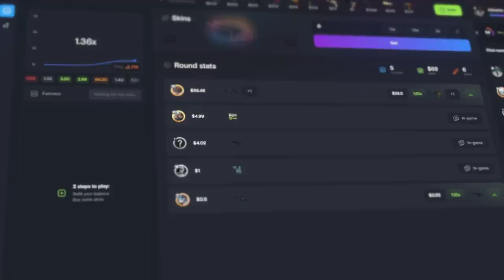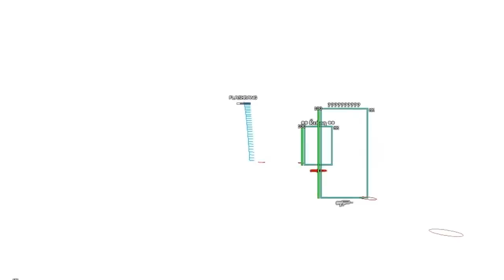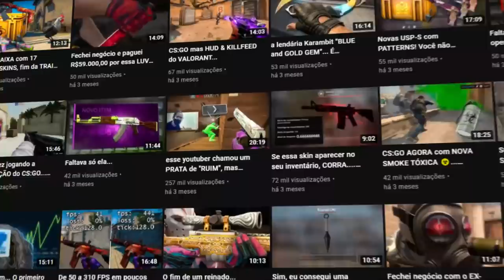esse youtuber desmereceu um AK CRUZADA chamando de RUIM, mas precisou usar cheat pra ganhar…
Reagi a alguns dos novos vídeos do Sam Cross, o Youtuber de CS:GO que usa hack na cara dura, critica os jogadores, e até mesmo o CS...